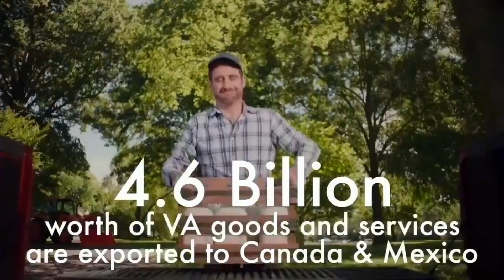Chad Tyler Commercial Reel 2023